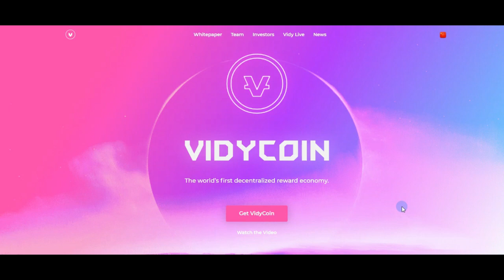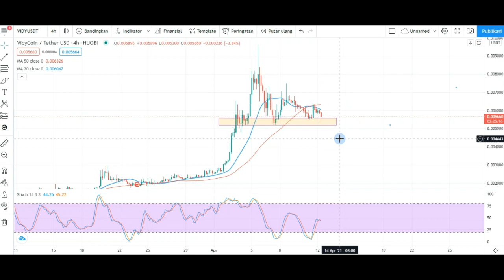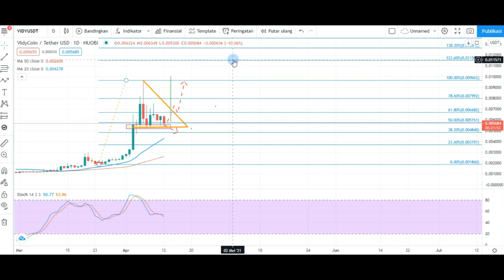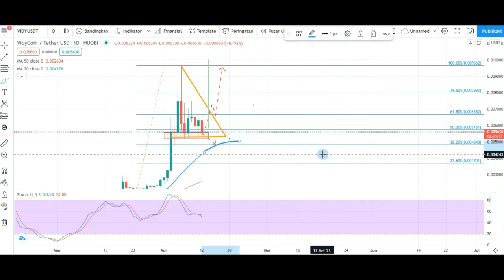VIDY COIN| PREDIKSI HARGA VIDY CRYPTO!!🚀ANALISA KENAPA BERBALIK ARAH BEARISH ? NEWS CRYPTO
VIDY crypto NFT , apakah bearish ??